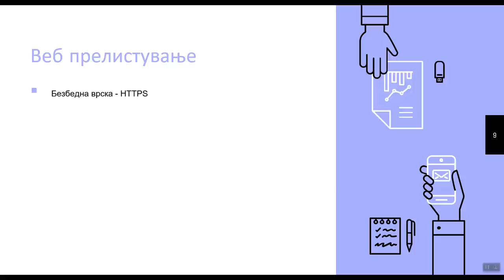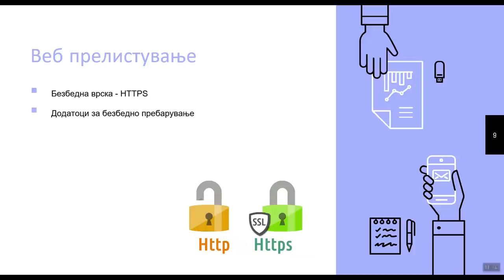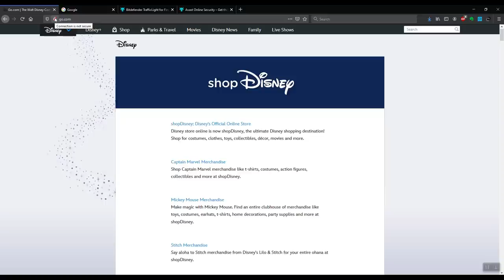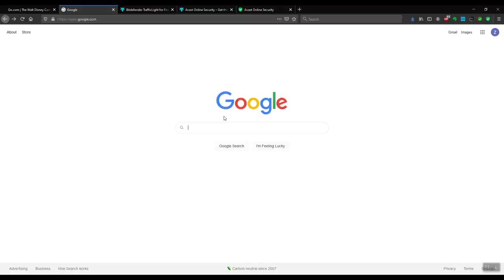Безбедно веб прелистување на интернет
0:00 - Вовед
0:07 - Веб прелистување
0:37 - Безбедносна врска
1:06 - Алатки за сигурно прелистување
1:56 - Практични примери за безбедно прелистување

Секојдневно го користиме прелистувачот за пребарување на најразлични содржини. Дознајте во ова видео како да пребарувате безбедно и сигурно. Запознајте се со алатките кои ќе ви овозможат безбедно и сигурно пребарување. Погледнете ги примерите и применете ги советите кои ги споделуваме со вас.